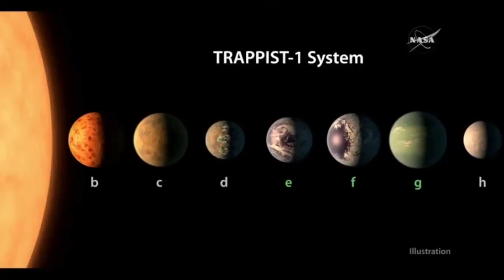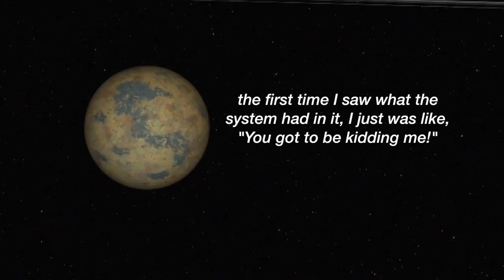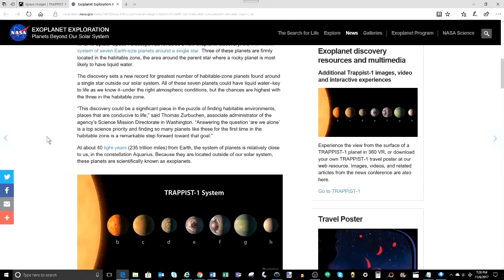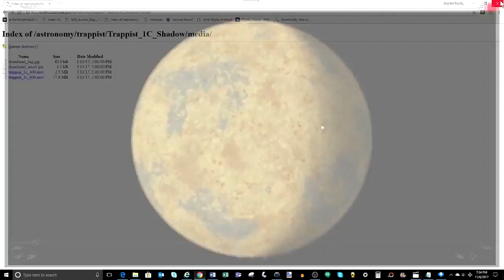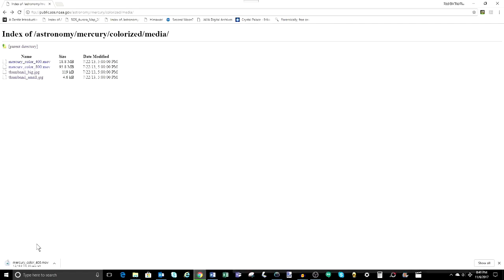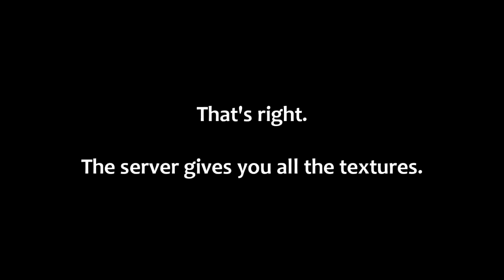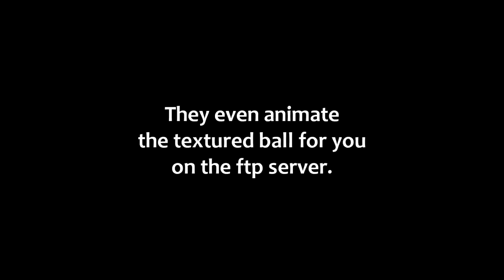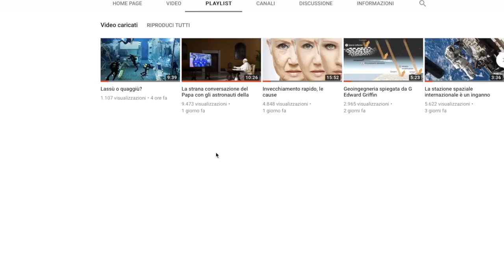DALLO SPAZIO PER VOI TANTE IMMAGINI IN CGI